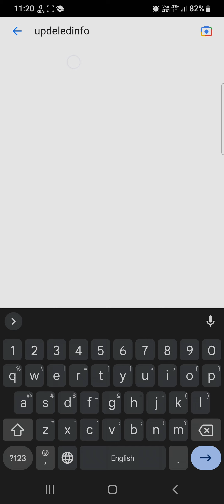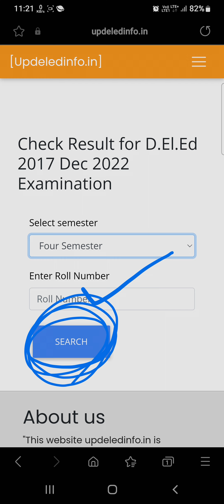UP BTC DElEd Result 2023 | updeledinfo.in 2nd 4th sem Regular Result